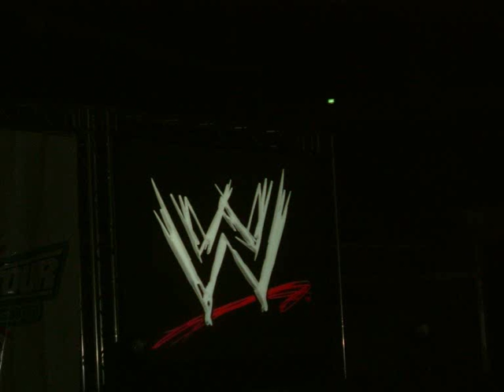A Montage Of SmackDown! and ECW In Singapore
Well, I went to see SmackDown! and ECW in Singapore, and I took some pics and made a montage, and here it is!